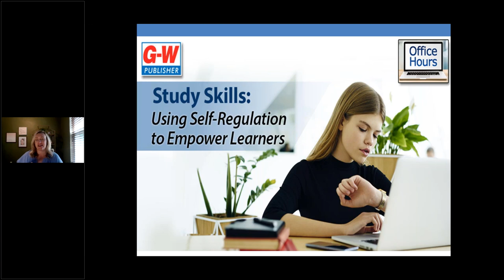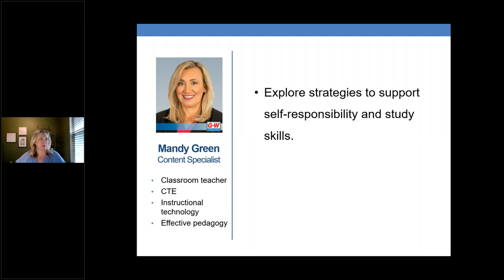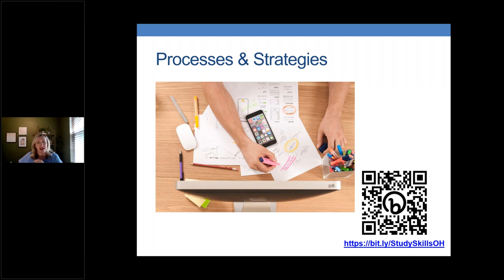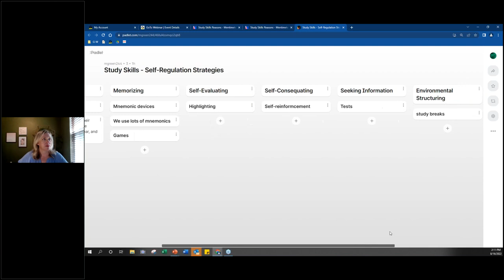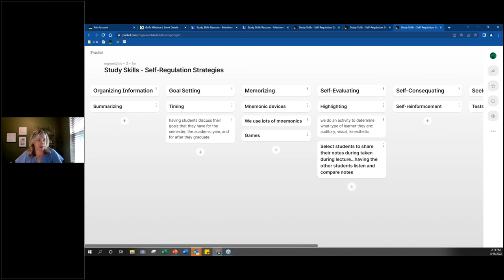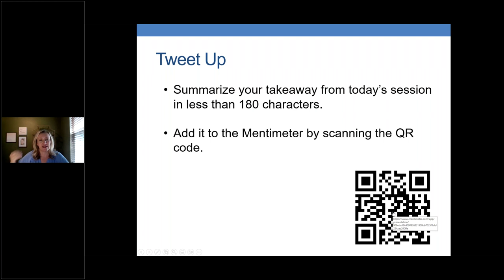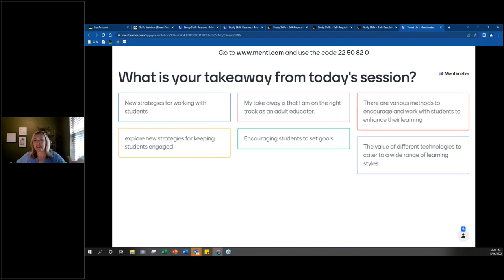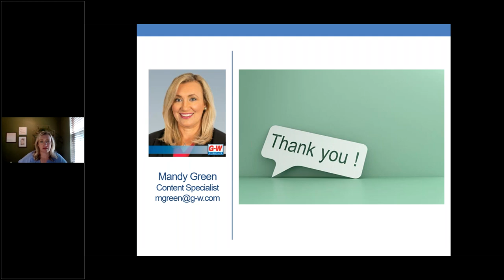Office Hours: Study Skills Using Self Regulation to Empower Learners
30 Minute Professional Development Webinar